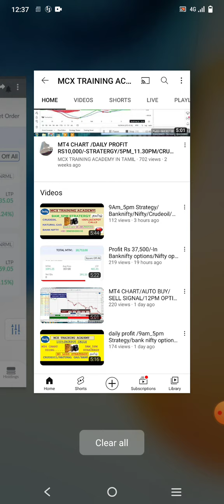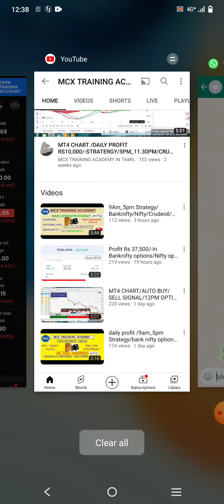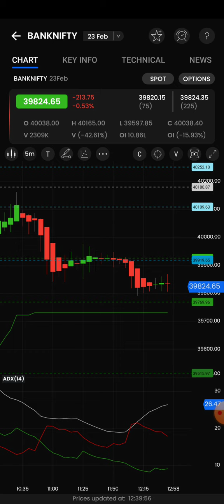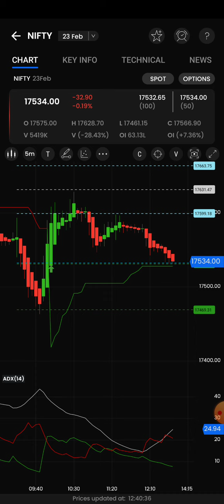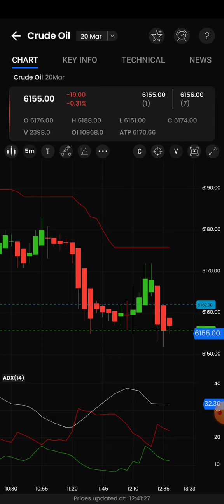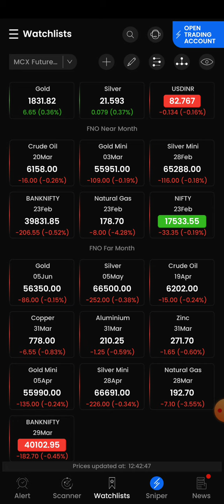Rs20,000/-Profit in Bank Nifty option/Nifty/Crudeoil/Natural gas live intraday technical tricks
EDUCATIONAL PURPOSE ONLY...SEBI NOT REGISTER

   mcx sure shot calls,crudeoil live intraday calls,natural gas intraday calls,AUTO BUY SELL SIGNAL,
mcx trading  for beginners,mcx live intraday tips,mcx commodity calls,natural gas intraday calls,
crudeoil daily profit calls,banknifty option calls,nifty option intraday tips,FOREX TRADING

mcx trading  for beginners,mcx live intraday tips,mcx commodity calls,GOLD INTRADAY CALLS,AUTO BUY SELL SIGNAL
silver intraday tips,mcx training in tamil, natural gas tips,mcx online live trainig class,FOREX TRADING